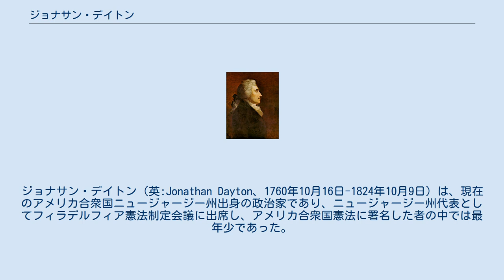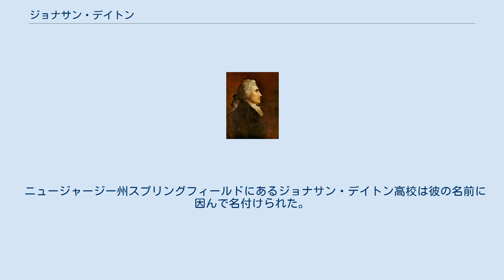ジョナサン・デイトン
ジョナサン・デイトン（英:Jonathan Dayton、1760年10月16日-1824年10月9日）は、現在のアメリカ合衆国ニュージャージー州出身の政治家であり、ニュージャージー州代表としてフィラデルフィア憲法制定会議に出席し、アメリカ合衆国憲法に署名した者の中では最年少であった。
またアメリカ合衆国下院議員となり、第3代下院議長を務め、後に上院議員にもなった。
1807年にアーロン・バーの陰謀に加担したとして反逆罪で逮捕されたが、裁判は行われず、その国政における経歴は復活されることが無かった。
 デイトンはニュージャージーのエリザベストン（現在のエリザベス）で生まれた。
地元の政治では著名であった商人のイライアス・デイトンの息子であった。
1776年にニュージャージー大学（現在のプリンストン大学）を卒業した。
アメリカ独立戦争の間、父の第3ニュージャージー連隊で従軍し、19歳までに大尉に昇進した。
 独立戦争後、法律を勉強して開業し、土地に対する投機、法律および政治に時間を使いわけた。
大陸会議とアメリカ合衆国憲法制定会議（この時26歳で、その代議員の中では最年少だった）代議員を務めた後で、著名な連邦党議員になった。
1786年から1787年、および1790年に再度ニュージャージー州下院議員を務め、1790年にはニュージャージー州委員会（現在の州上院）議員を務めた。
 1789年にアメリカ合衆国下院議員に選ばれ、この時は議席に着かなかったが、1791年にも選ばれてこのときは着任した。
下院では第4会期および第5会期の議長を務めた。
大半の連邦党議員と同様に、アレクサンダー・ハミルトンの財務政策を支持し、またウィスキー税反乱の抑圧を支持した。
ルイジアナ買収に賛成し、1801年司法権法の撤廃に反対した。
 デイトンはフィラデルフィアでアーロン・バーと出逢い、後にバーが今日の合衆国西部となった地域を征服する意図があったとして告発された「陰謀」に加担することになった。
この陰謀は結局立件されることはなかった。
バーが中止した1806年の遠征には病気のために加われなかったが、1807年に反逆罪で逮捕された。
その後釈放され、裁判にかけられることもないまま、その国政における経歴は復活されることが無かった。
 デイトンはスーザン・ウィリアムソンと結婚し、2人の娘を儲けたが、その結婚の日付は不明である。
 ニュージャージー州でその政歴を再開した後、1824年に生まれ故郷で死に、エリザベスのセント・ジョンズ聖公会教会の地下墓所に葬られた。
 オハイオ州デイトン市は、デイトンがオハイオ州に25万エーカー (1,000 km²)の土地を所有しており、躊躇い無くマイアミ運河の建設を支援したので、その名に因んで名付けられた。
しかし、デイトンはその市内に足を踏み入れることはなかった。
 ニュージャージー州スプリングフィールドにあるジョナサン・デイトン高校は彼の名前に因んで名付けられた。